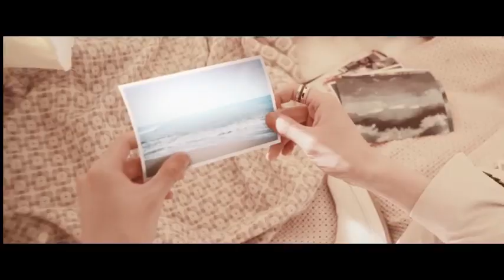少年向海 Thiếu niên nhớ biển - 我是豆沙包丫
Ủng hộ bài hát「少年想海」Thiếu niên nhớ biển
Chính thức ra mắt 🌊

“Chúng mình sẽ dũng cảm với cậu
  Chúng mình học hỏi từ cậu”

18 tuổi đấu tranh bóng đêm đơn độc.
18 tuổi trên thuyền mơ giăng buồm.
Cậu sau 19 hay 20.
Có hàng ngàn cái bóng đằng sau cậu.

| 少年向海 Thiếu niên nhớ biển
| Chúng mình sẽ đi với cậu
@ Trần Lập Nông

Lời | Bài hát | Hát：@我是豆沙包丫
Đoạn ghi hình：@内双帅哥来一打

Cre: @兴农办

// Nhạc này có trên app QQ rồi, bài hát do các tỉ Nông Đường làm và hát gốc các bạn vào ủng hộ các tỉ đi